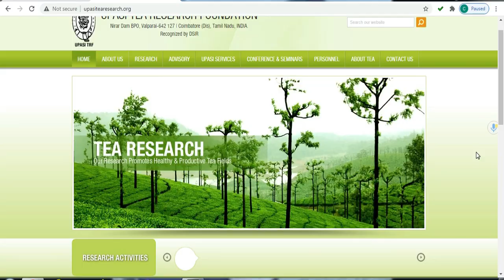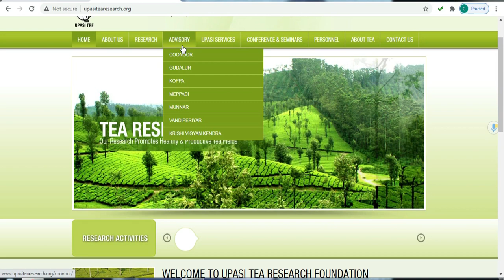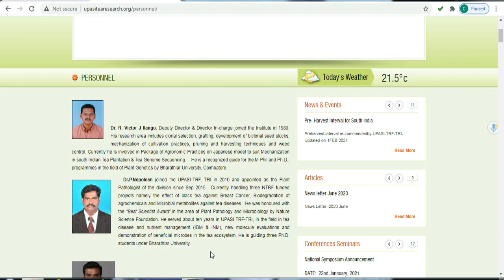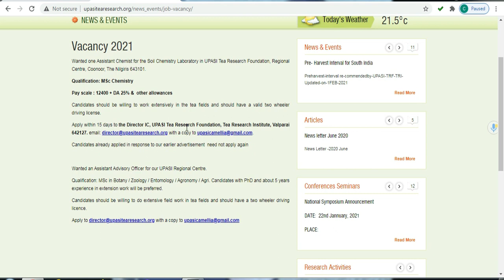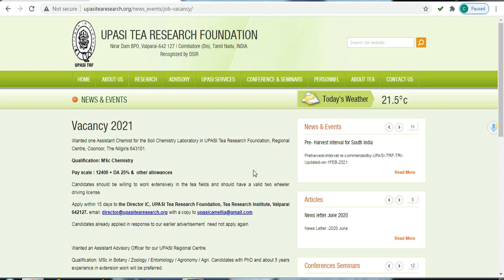UPASI TEA RESEARCH FOUNDATION JOB FOR M.Sc CHEMISTRY STUDENTS |Dr. V. Mohanraj | LIFE with CheMistry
Vacancy 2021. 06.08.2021. Wanted one Assistant Chemist for the Soil Chemistry Laboratory in UPASI Tea Research Foundation, Regional Centre, Coonoor,